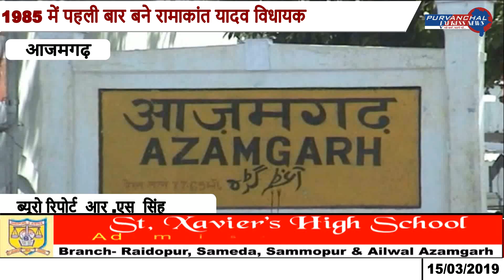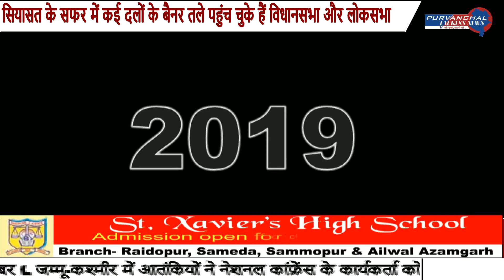न धनबल न दलबल रमाकांत यादव का भरोसा है बाहुबल !